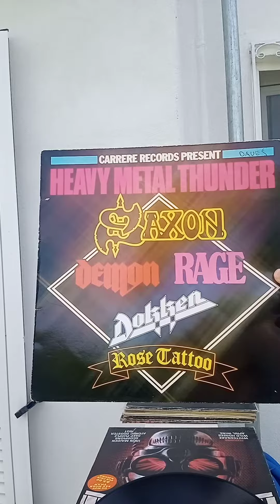FOR SALE (see description) Heavy Metal Thunder LP